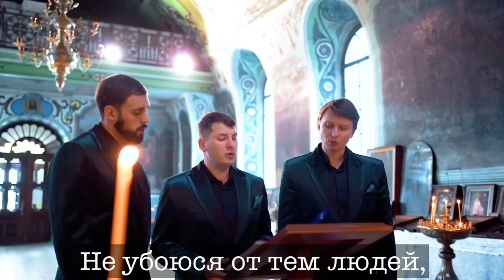3 ПСАЛОМ |Господи, что ся умножиша стужающии ми?| псалом защищает от злобы и неправедных обид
3 ПСАЛОМ|ХРАМ ПРЕОБРАЖЕНИЯ ГОСПОДНЯ|Х. ОБУХОВКА|РОСТОВСКАЯ ОБЛАСТЬ|АРТ ГРУППА ЛАРГО

☑️Псалом 3
1 Псало́м Дави́ду, внегда́ отбега́ше от лица́ Авессало́ма, сы́на своего́.
2 Го́споди, что ся умно́жиша стужа́ющии ми? Мно́зи востаю́т на мя, 3 мно́зи глаго́лют души́ мое́й: несть спасе́ния eму́ в Бо́зе eго́.
 4 Ты же, Го́споди, Засту́пник мой еси́, сла́ва моя́ и вознося́й главу́ мою́.
5 Гла́сом мои́м ко Го́споду воззва́х, и услы́ша мя от горы́ святы́я Своея́.
6 Аз усну́х, и спах, воста́х, я́ко Госпо́дь засту́пит мя.
7 Не убою́ся от тем люде́й, о́крест напа́дающих на мя.
8 Воскресни́, Го́споди, спаси́ мя, Бо́же мой, я́ко Ты порази́л еси́ вся вражду́ющыя ми всу́е: зу́бы гре́шников сокруши́л еси́.
9 Госпо́дне есть спасе́ние, и на лю́дех Твои́х благослове́ние Твое́.

Видео снято в Храме Преображения Господня х. Обуховка Азовского района  Ростовская область
🔴САЙТ ХРАМА: 🔽🔽🔽